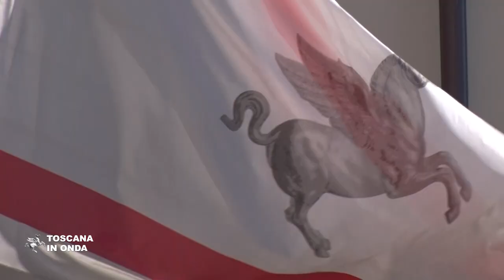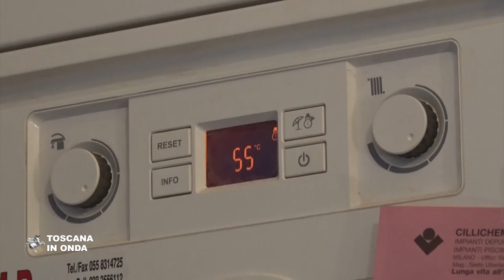Nuove risorse per edifici pubblici più ecologici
Approvato il finanziamento di 32 milioni di euro destinati a 110 progetti che riguardano, in gran parte, l'edilizia scolastica. La notizia